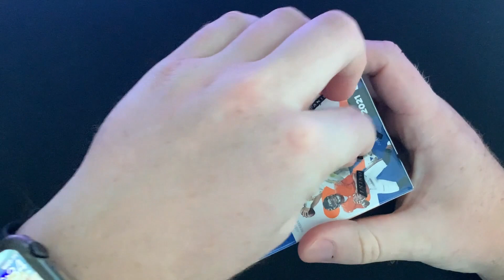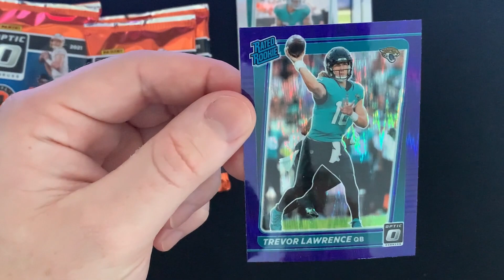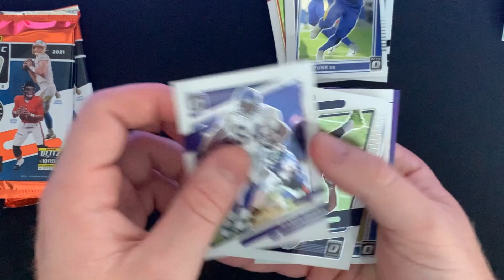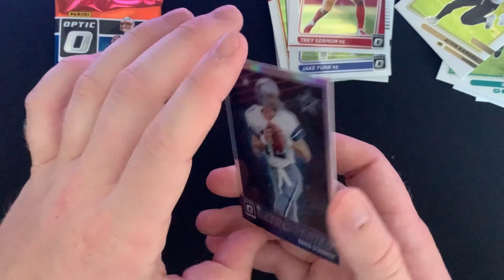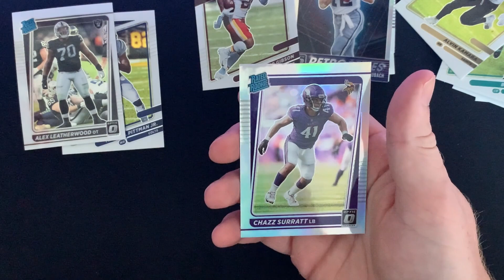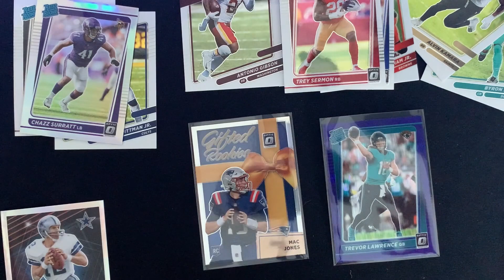2021 Panini Optic Blaster Box Opening 💰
In this video I open a Panini Optic Blaster Box. Can I pull a downtown?